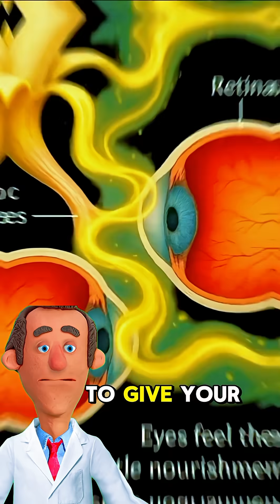what happens when you eat banana inside your body